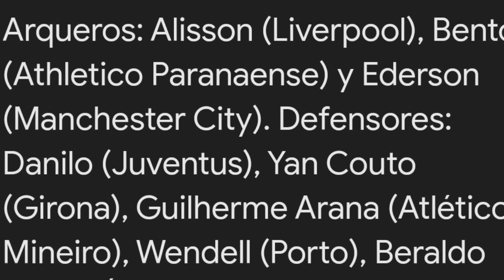Por Fin, por fin Costa Rica es Campeón del Mundo. Yyyy Ticos se burlan de Brasil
Por fin los promedios lo lograron, Rodolfo siempre lo supo, pero nadie le creía

Les dejo el enlace de mi otro canal donde podrán   de 100 recetas elaboradas y explicadas por un servidor